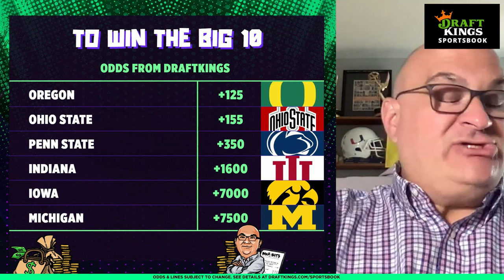CFB Week 8 Preview: Georgia at Texas, Alabama at Tennessee, Michigan at Illinois & more | Bear Bets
After a thrilling win in Autzen Stadium for the Ducks, Chris “Bear” Fallica & Geoff Schwartz are back for another CFB top-5 matchup. The 5th-ranked Georgia Bulldogs travel to the 1st-ranked Texas Longhorns for an epic battle in Austin.

The guys are then joined by Will Hill and Sam Panayotovich for another edition of the Gambling Group Chat and to dive into all the key matchups this weekend. They also take a look at some of the top-25 teams who will be on the road to face unranked opponents.

To wrap the podcast, Geoff and Bear give you their Best Bets presented by DraftKings Sportsbook.

🏈: Georgia at Texas (10:03)
🏈: Alabama at Tennessee (24:44)
🏈: Michigan at Illinois (34:37)
💰: Geoff's Fade of the Week & Best Bets Presented by DraftKings (1:07:15)

GAMBLING PROBLEM? Call 877-8-HOPENY/text HOPENY (467369) (NY). Please Gamble Responsibly. (MD). 21+ and present in most states. (18+ DC/KY/NH/WY). Void in ONT. Eligibility restrictions apply. On behalf of Boot Hill Casino & Resort (KS).1 per new customer. Min. $5 deposit. Min. $5 bet. Max. $250 issued as non-withdrawable Bonus Bets that expire in 7 days (168 hours). Stake removed from payout. Ends 9/19/24 11:59 PM ET. Terms